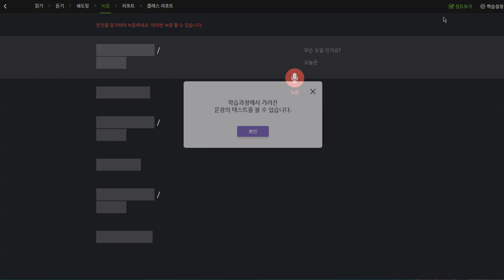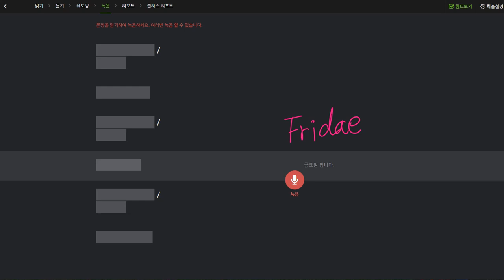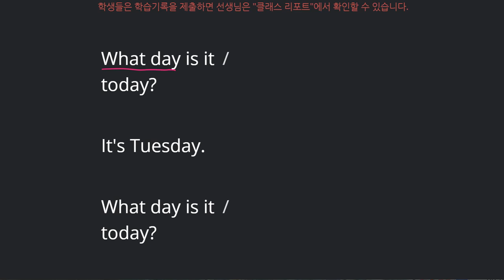김지호 2019 10 23 일대일